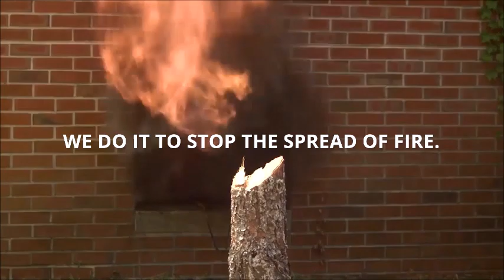2019 FDIC Behind Close Door Video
Thursday, April 11, 2019: 10:30 AM - 12:15 PM @ FDIC 2019

Description
This class includes an intense and concentrated examination of how the position of the door affects civilian survivability in a residential fire. Underwriters Laboratories research has recently brought to light the significant impact of a closed door on saving lives. The focus is on fire behavior in today’s modern built environment and the door’s direct relationship to firefighter and civilian survivability. Students become aware that “closing the door” is an important part of public fire prevention education and that the fire service itself has much to learn also about how its tactics can increase or decrease fire growth and save property and lives by controlling the air flow. The comprehensive program is divided into four segments: public education, firefighter education, law enforcement education, and dispatcher education.